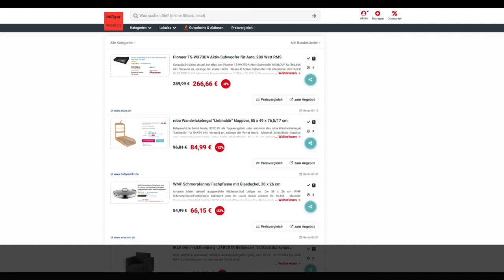Schnäppchen/Billiger des Tages 30.12.19 - roba Wandwickelregal "Liebhabär"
Heute ist Schnäppchen/Billiger des Tages - roba Wandwickelregal "Liebhabär".